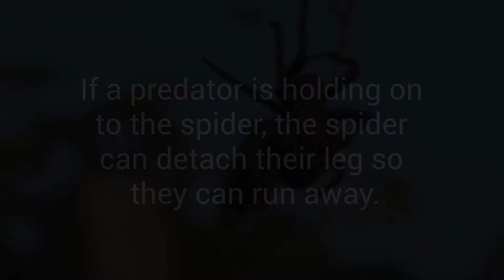WHY SPIDERS HAVE 8 LEGS